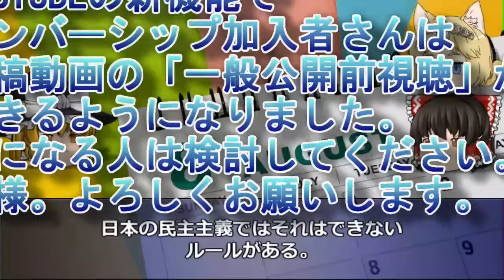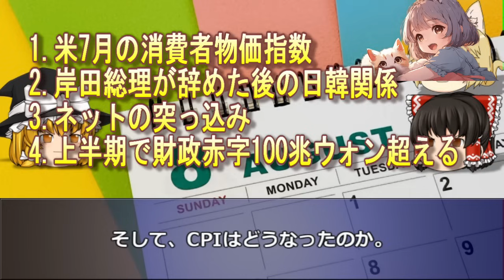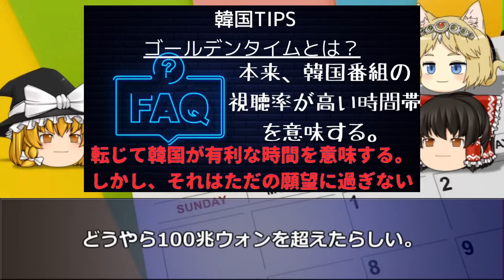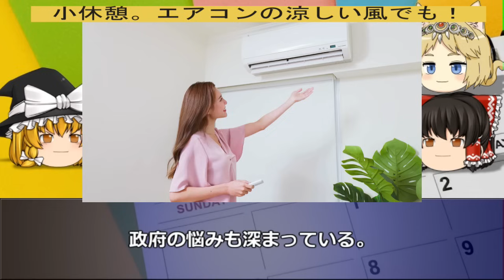【ゆっくり解説】韓国の絶望！高金利・高物価で韓国企業の税収激減で財政赤字100兆ウォン越えて阿鼻叫喚ｗ岸田総理辞退で日韓関係も終了！ー韓国速報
2008年から韓国経済を取りあげて今年で16年目を迎えました。

今回は「韓国の絶望！高金利・高物価で韓国企業の税収激減で財政赤字100兆ウォン越えて阿鼻叫喚ｗ岸田総理辞退で日韓関係も終了！ー韓国速報 」を特集します。

1．ゆっくり解説が好きな人
2．韓国のリアルタイムの情報を正確に知りたい人（当チャンネルに騙しありません）
3．経済の流れ。経済用語や金融用語を勉強したい人
4．韓国という国をまともに知りたい人。
5．中国経済もついでに看取りたい人

■参考URL

■使用BGM